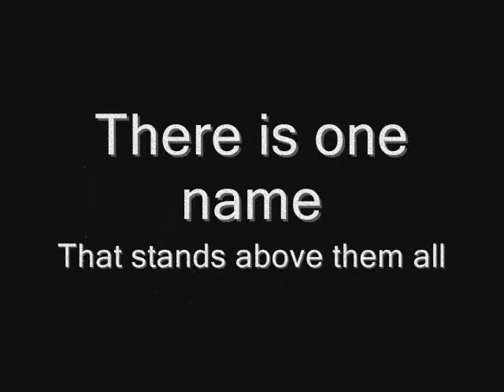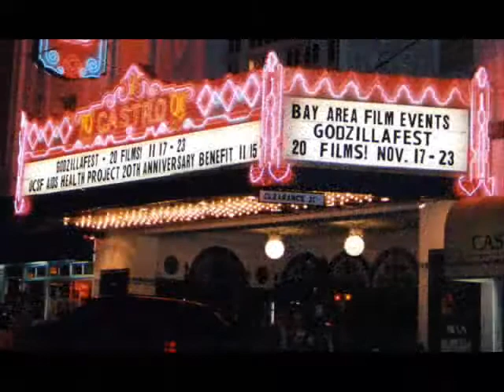Haruo Nakajima Tribute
Tribute to the Man that is Godzilla. Haruo Nakajima.